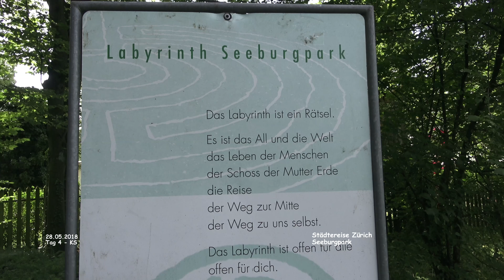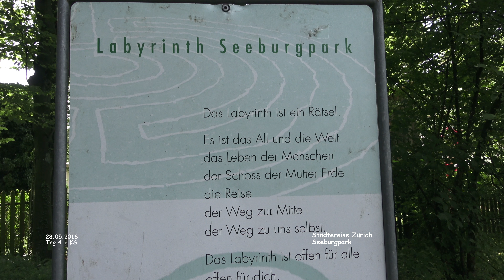Seeburgpark - Zürich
Zürich - Städtereise